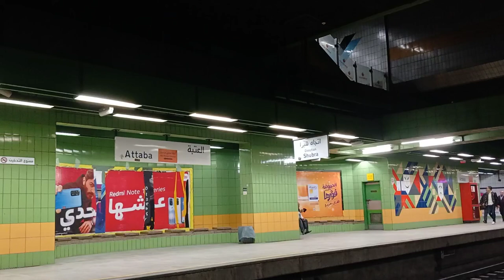مترو الانفاق( الخط التاني شبرا المنيب ) مترو القاهرة الكبري